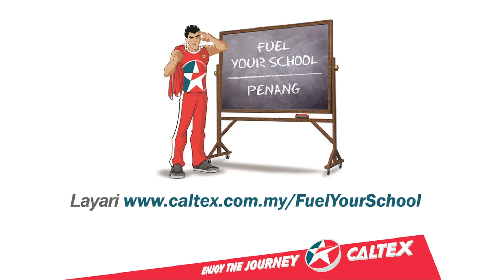Caltex Fuel Your School helps the community fuel learning (Caltex retailers)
Parents and Caltex retailers, Abdullah Ariffin & Noor Hayati Yusoff, share how the community can contribute towards a brighter future for kids in their neighborhood.